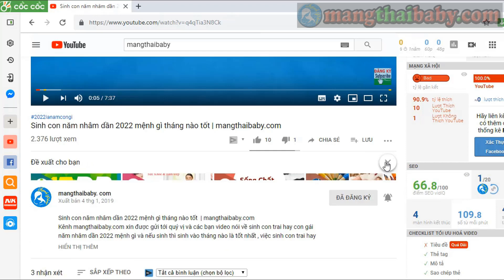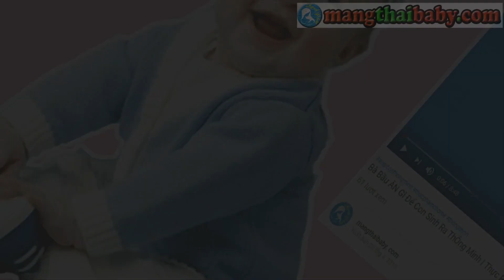✅ Mẹo Cách Làm Lông Vịt Nhanh Và Sạch Không Tốn Thời Gian | Mẹ Bầu Vào Bếp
Kênh mangthaibaby.com xin được gửi tới quý vị và các bạn video nói về các mẹo để giúp mẹ bầu khi vào bếp làm vịt được sạch lông nhanh nhất và không mất thời gian, việc các mẹ khi làm vịt rất ngại vì mất thời gian sẽ được chúng tôi giải quyết qua video này chúng tôi sẽ hướng dẫn các mẹ bầu vào bếp các mẹo cách để làm lông vịt được nhanh và sạch sẽ như thế nào để không lo tốn thời gian của mẹ bầu , và các mẹo nhổ lông vịt sẽ rất đơn giản và ai cũng làm được , nào hãy cùng chúng tôi xem cách nhổ và làm lông vịt sạch sẽ là như thế nào nhé .